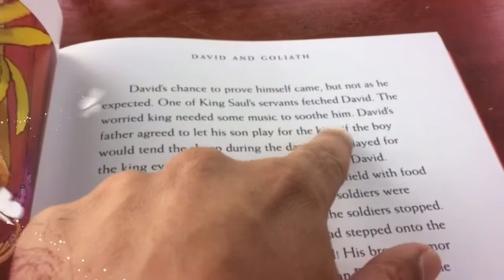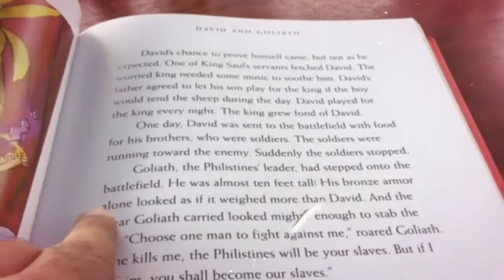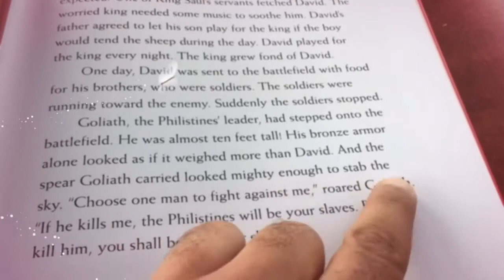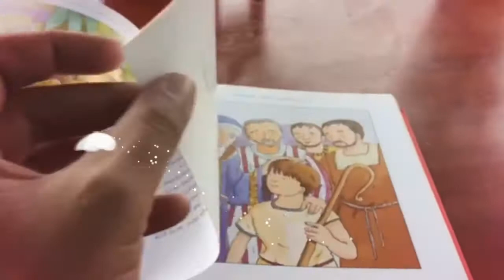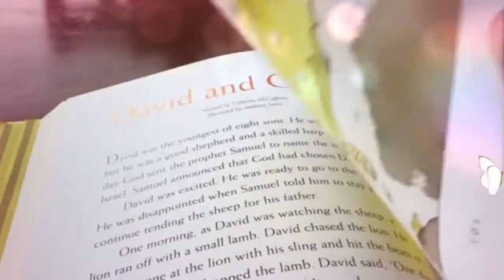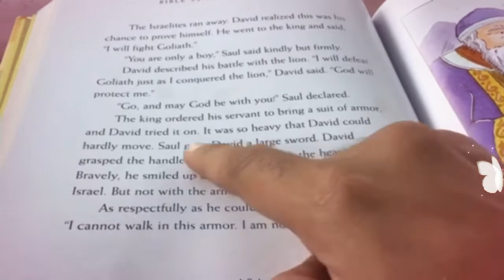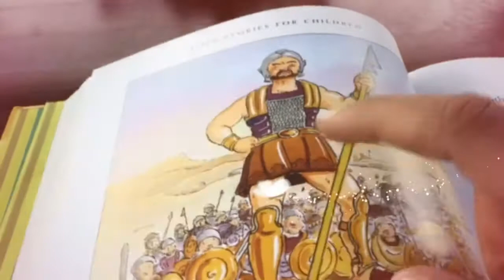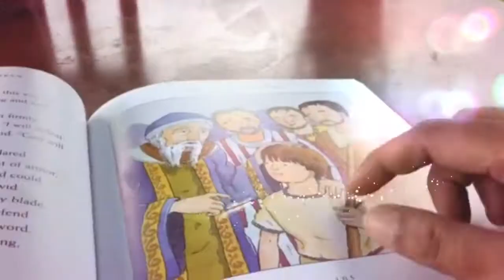STORYTime Series, “DAVID & GOLIATH” Part #2 - Bible Stories For Children - Reading TWMF